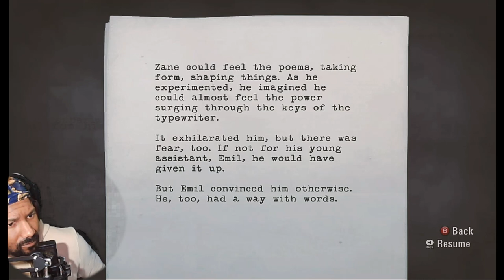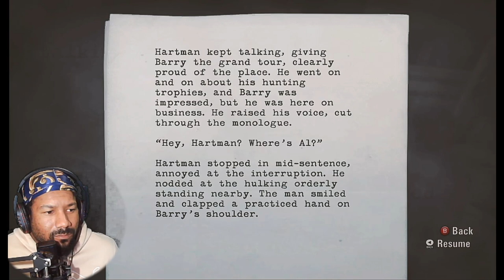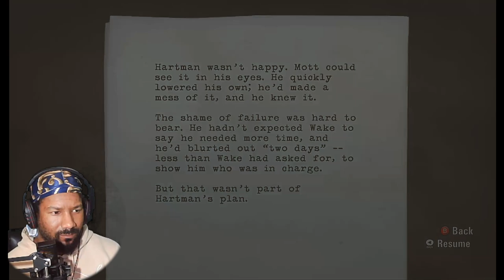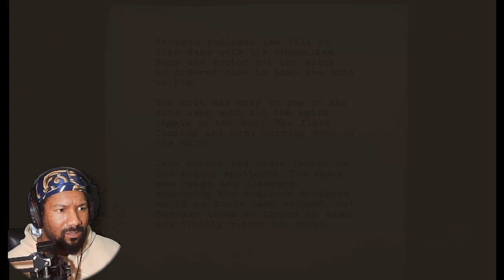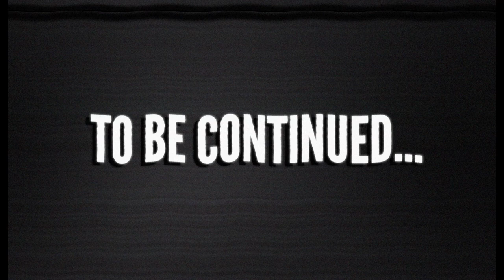DOCTOR CALLED ALAN CRAZY AND INSTANTLY REGRETS IT | ALAN WAKE - EPISODE 4 PART 1: THE TRUTH